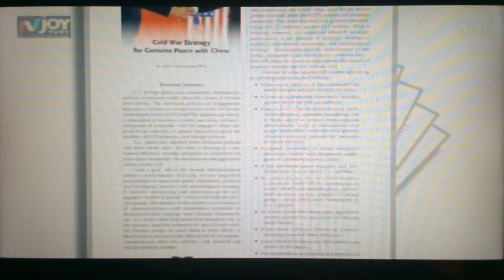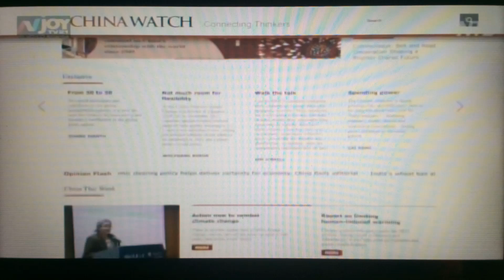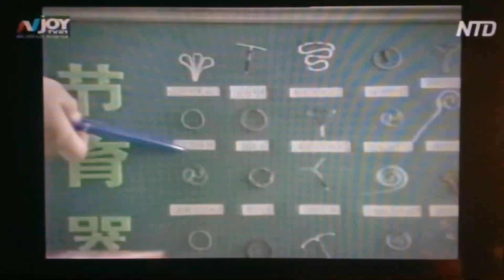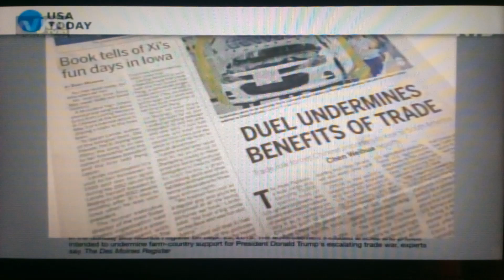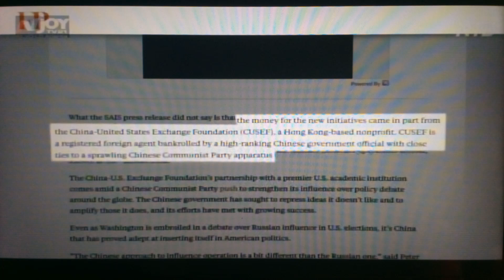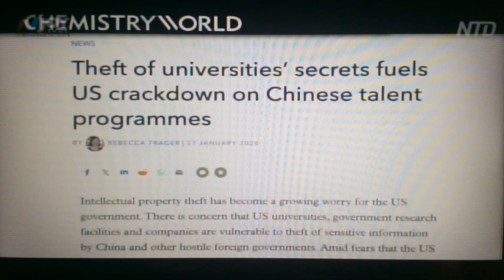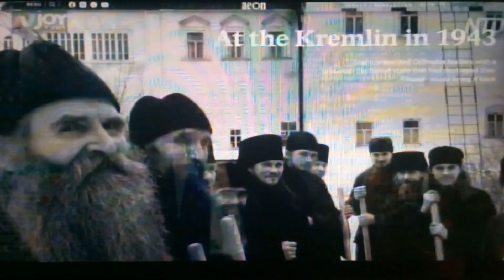9/27/24 How Fascist Can The World Get ?